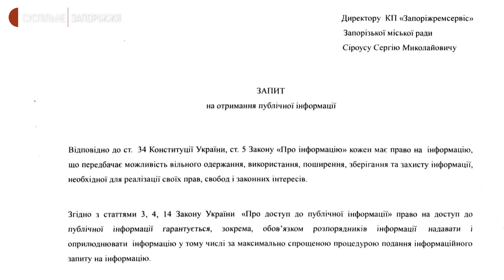В будинку на проспекті Соборному в Запоріжжі з'явились тріщини у стінах | Новини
Тріщини в стінах та обсипається штукатурка – у такому стані 4 під’їзди й квартири будинку на проспекті Соборному, 178. Про це Суспільному повідомив один із жителів Ігор Лукашенко. За його словами, проблеми почалися на початку жовтня, люди неодноразово зверталися на гарячу лінію 15-80 та до керуючої компанії "Запоріжремсервіс".